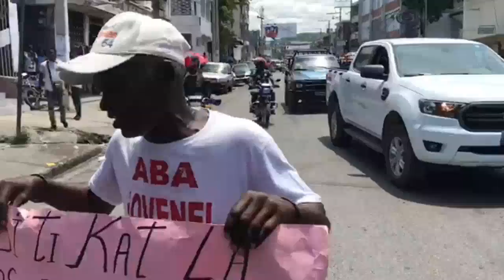BOB C Mande Anraje Nan DOSYE BANDI Sa Yo Li Sèmante LETA Gen Yon Sèl SOLISYON Avèk GANG Sa Yo